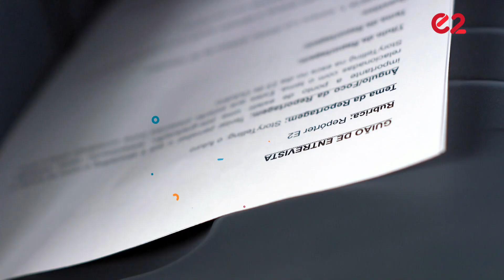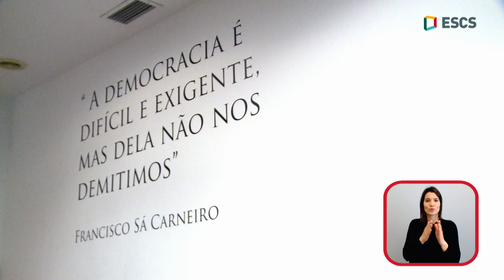A Comunicação Política | T21 #08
Nesta semana, no E2, vamos desvendar os bastidores das eleições, onde milhões são gastos em campanhas. Onde os candidatos se movem em arruadas, debates televisivos e anúncios para apresentar seus programas e visões. Mas afinal, qual é o verdadeiro papel da comunicação na política? Como os partidos políticos a utilizam para influenciar a perceção dos cidadãos? Junte-se a nós enquanto exploramos essas questões e muito mais. Não percas tudo isto e muito mais no E2!